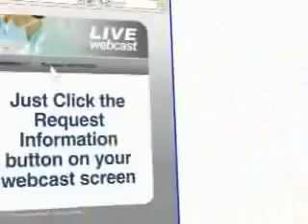Endovascular Abdominal Aortic Aneurysm Repair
OR-Live.com webcast February 28th at 6:00 PM CST

The annual mortality rate from AAA rupture is 15,000 patients; the 13th leading cause of death in US.

On February 28, 2008, 6 pm CST, at Our Lady of the Lake Regional Medical Center, Dr. Mike Davis will perform Endovascular Aneurysm Repair to treat patients with abdominal aortic aneurysm (AAA).